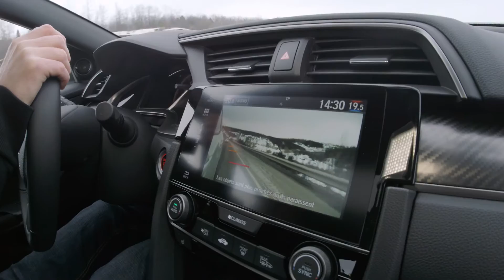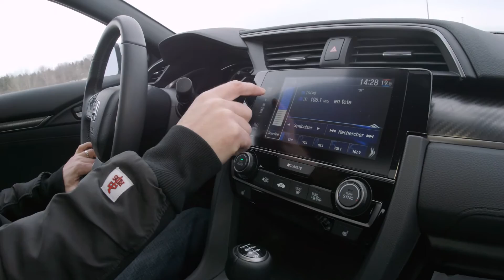Essai routier de la Honda Civic 2017 - EstriePlus.com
Le chroniqueur automobile Martin Bossé a fait l'essai pour vous de la toute nouvelle Civic à hayon 2017, modèle sport.